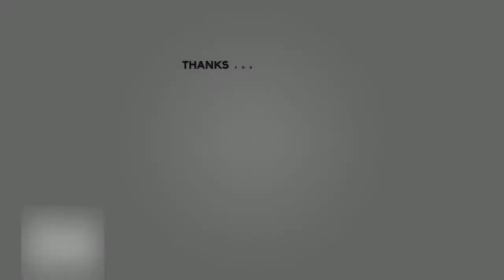(REUPLOAD) Silly Crash and fun on the Hammerhead Mudhead Buggy